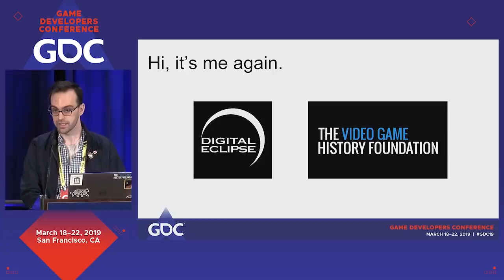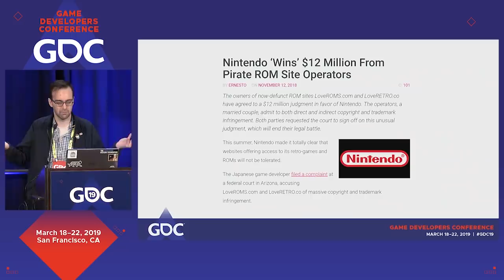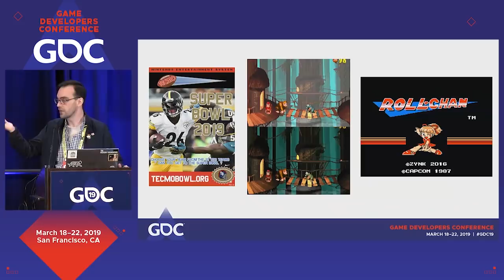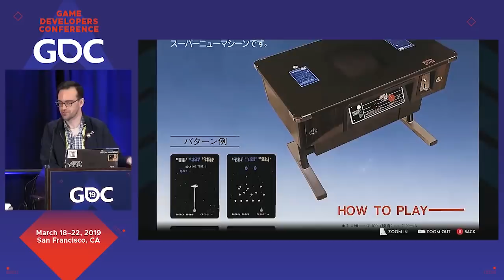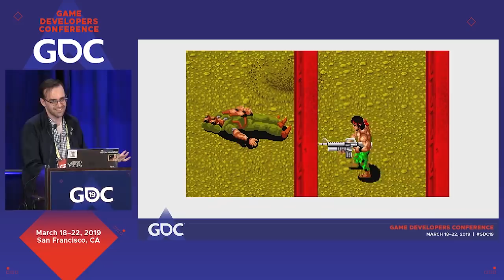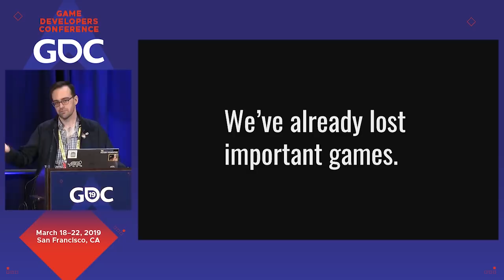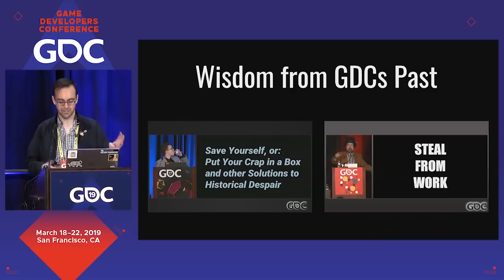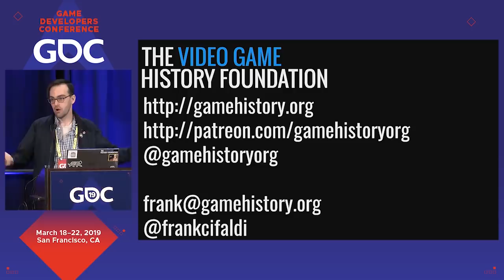It's Still Emulation: Saving Video Game History Before It's Too Late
In this 2019 GDC talk, Digital Eclipse producer Frank Cifaldi gives practical advice to those keeping old games in print, goes over the current state of video game preservation, and tells you how you can help to make sure video game history never disappears, no matter what your profession is.